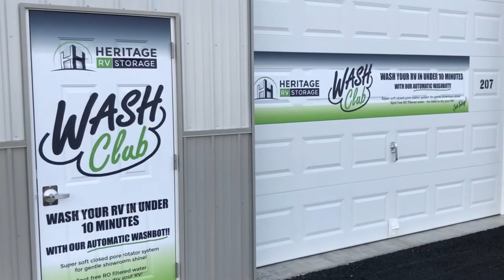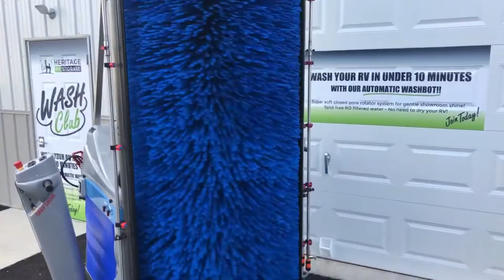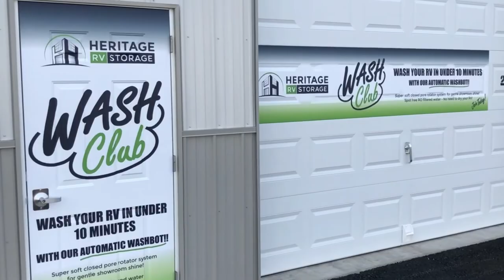RV Storage Wash-Bots RV WASH!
Bitimec Wash-Bots is the market leader in single brush rail, truck & bus washing equipment. Bitimec Bus, Truck & RV wash machines are advanced, affordable, power-brush systems delivering positive ROI to transportation fleets worldwide. A single operator can wash up to 40 trailers/buses in one shift; each unit in 6-8 minutes. The 15 sq. ft. machines do not need a dedicated building and can be tucked out of the way when not in use.

Video Credit:
Heritage RV Storage
121 Redners Way
Leesport, PA 19533

Greenwich, CT, USA